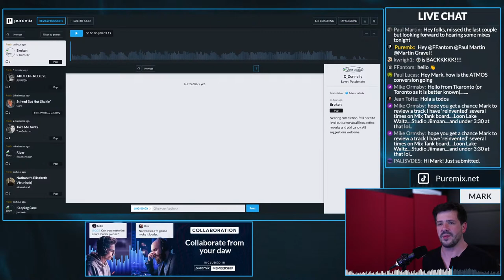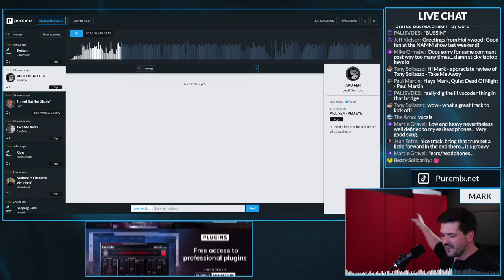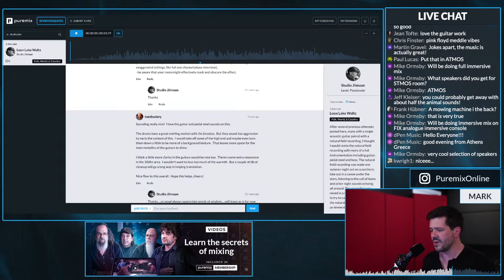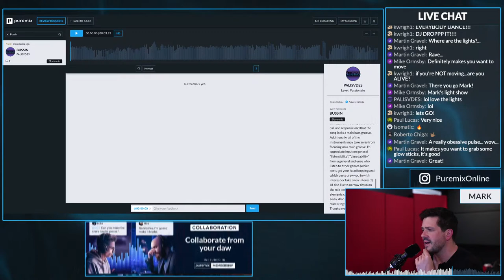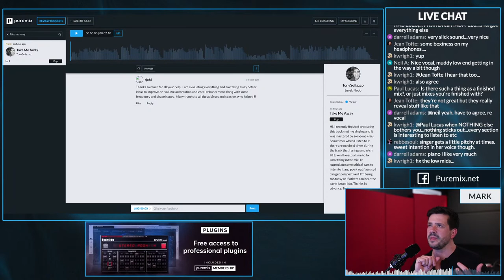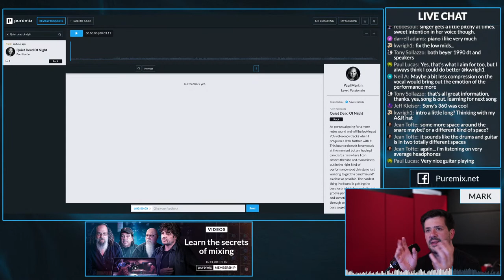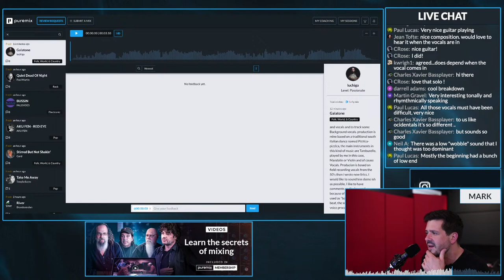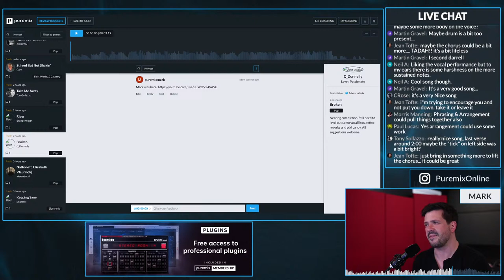Mix Tank w/ Mark Abrams - Submit your song, Get feedback!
Mix Tank is a pro members-only feature. Think of it as a "think tank" for your music. It's a unique way to get feedback on your work from your fellow Puremix members or one of our mix coaches!